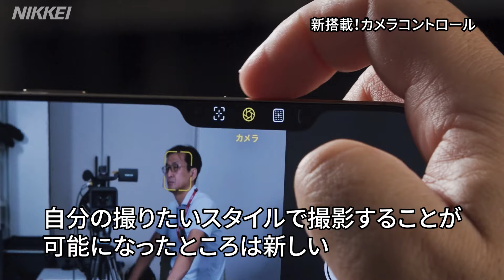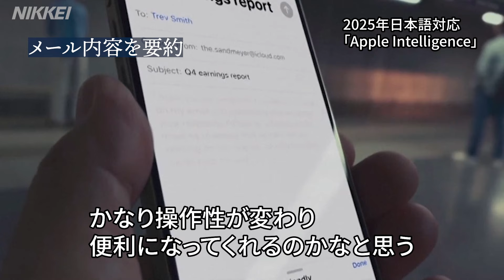【そろそろ買い替え？】新型iPhone16 石川温さん実機レビュー【モバイルの達人】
9月20日の発売が発表された、新型スマートフォン「iPhone16」シリーズ4機種。写真を撮影できる「カメラコントロール」ボタンを16の全機種に搭載し、自社生成AI（人工知能）サービス「Apple Intelligence（アップルインテリジェンス）」を全機種で使えるようになります。「AI」と「カメラ」の二本柱で買い替え需要は盛り上がるのか、ITジャーナリストの石川温さんが実機を先行レビューします。